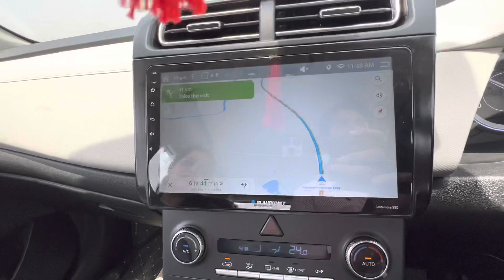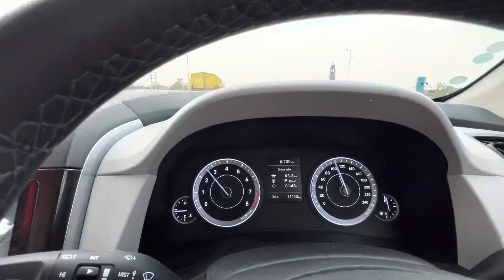Epic Road Trip from Delhi to Chail | Hidden Gem of Himachal Pradesh | Summer Trip 2023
This was unforgettable road trip from Delhi to Chail, as we take you on a mesmerizing journey through the breathtaking landscapes of Himachal Pradesh. This road trip is a perfect escape from the hustle and bustle of city life, offering a unique blend of adventure, tranquility, and natural beauty.

Starting from the heart of India, Delhi, we hit the road and make our way towards the enchanting hill station of Chail. Situated amidst the Shivalik hills, Chail is a hidden gem that promises an experience like no other. As we traverse through winding mountain roads, you'll be captivated by the ever-changing scenery of lush valleys, towering pine forests, and snow-capped peaks.

Our adventure-filled road trip allows you to witness the magic of Himachal Pradesh at every turn. We'll make pit stops at picturesque towns and villages, giving you the opportunity to immerse yourself in the local culture, sample delicious regional cuisines, and interact with the friendly locals. Capture stunning vistas, breathe in the crisp mountain air, and feel the serenity of nature surround you.

During our journey, we'll also visit the famous Kali Ka Tibba, an ancient temple perched atop a hill, offering panoramic views of the surrounding landscape. The Chail Palace, a majestic heritage hotel, will take you back in time with its regal charm and historical significance.

Whether you're a nature lover, an adventure seeker, or simply looking for a peaceful getaway, this road trip from Delhi to Chail has something for everyone. Join us as we embark on this incredible journey and create memories that will last a lifetime.

Gear up, buckle up, and get ready to hit the road with us on this epic adventure!